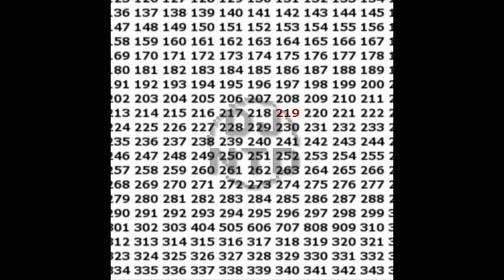DJ NTD - 219 - 03 Versatility (Variations on a Theme)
I love dubstep... to a point. What I really hate is filth-mongering (and I'm glad that I grew out of it). Some artist spends five minutes putting together a basic drum setup and some sloppy, boring wobble with no imagination whatsoever -- just like pop music. Also just like pop music, the audience eats it up with very little analysis on their part, praising the artist as if he's some sort of genius, leaving comments such as "I luv dis snog justin bieber suxx dikc lololllolloll" "720p IS EPIC," "34 people don't know what music is," and what is slowly becoming a classic, "filthier than a filth on a filth sandwich with filth on top from a filth's filth."

This pisses me off to no end.

So to throw in some diversity, I've decided to take a stand. I've decided to make dubstep without a wobble. And, to prove that I can actually make some breaks, I've added a jungle and DnB section. If you can make dubstep, you should also know how to make her smoking-hot cousin.

As someone who has actively listened to genres such as hip-hop, metal, and hard house music, I hate it when someone sees a group of idiotic, tone-deaf listeners, assumes that they are the sole audience, and throws all audience members into the same stereotype. I consider this song an opportunity to prove that type of judgement wrong.

Listen for the entire 8:40. It's worth it.